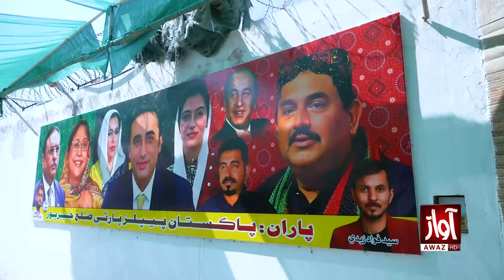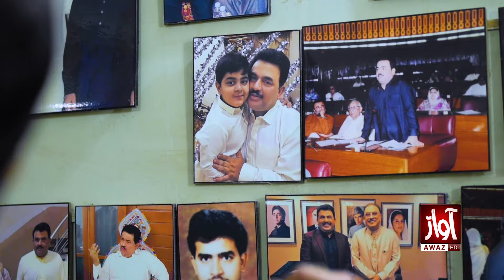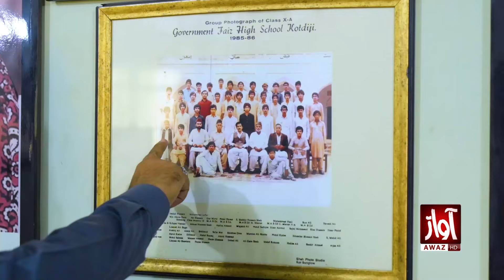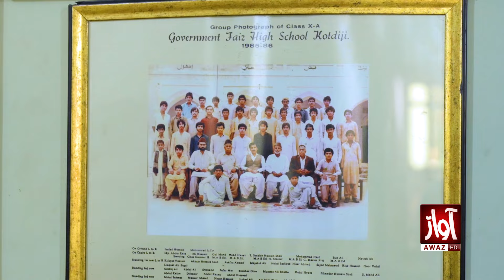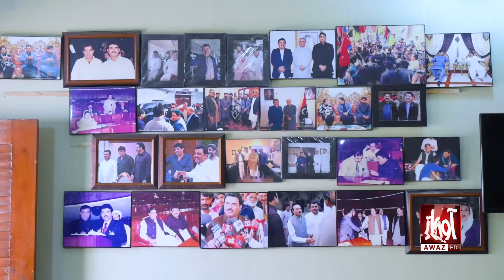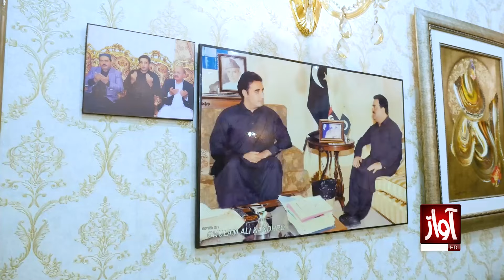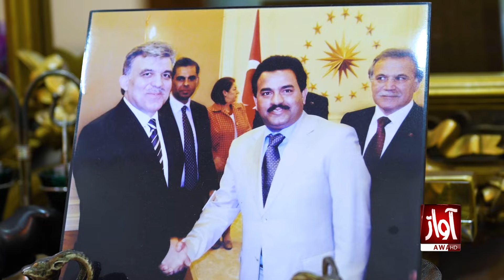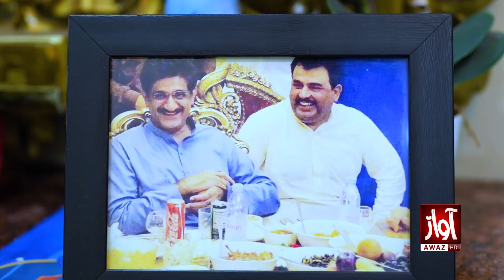Awaz Jo Mehman | Part 01 | Nawab Ali Wasan | Iqra Qureshi | Friday & Saturday at 07:10 Pm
Awaz Jo Mehman | Part 01 | Nawab Ali Wasan  | Iqra Qureshi | Friday & Saturday at 07:10 Pm Only on Awaz Tv

Watch Awaz Jo Mehman with Iqra Qureshi Every Friday & Saturday at 07:10 Pm Only on Awaz Tv